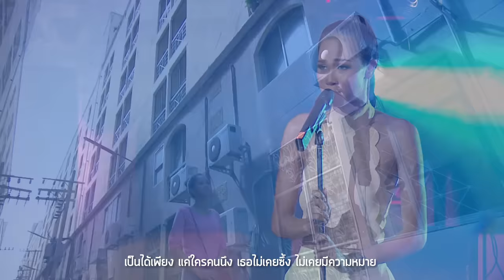คนที่ไม่ใช่ Ost.สะใภ้กาฝาก | เมญ่า นนธวรรณ | Official MV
เพลง คนที่ไม่ใช่ (เพลงประกอบละคร สะใภ้กาฝาก)
ศิลปิน   เมญ่า นนธวรรณ
คำร้อง  อธิคม รอดอ้น
ทำนอง/เรียบเรียง  ระวี กังสนารักษ์

คนที่ไม่ใช่ ต่อให้พยายามแค่ไหน ก็ไม่ใช่คนที่เธอรักอยู่ดี ความรักคงอยู่ไกลเกินจะเอื้อมมือถึง ทุ่มเทเท่าไหร่ยิ่งไม่มีความหมาย ทุกอย่างหายไปเหมือนฉันเป็นเพียงแค่ลมที่พัดผ่าน เสียงร้องของ เมญ่า นนธวรรณ   นางเอกของเรื่องที่มีความสามารถด้านการร้องเพลง และเคยร้องเพลงประกอบละครมาแล้วหลายเรื่องเช่น สาวน้อยร้อยล้าน ,ทรายสีเพลิง

ฝันเอาไว้ถ้าเธอนั้นเลิกรักเขา มันจะมีสักวันหรือเปล่าที่เราได้รักกัน
แล้วเมื่อถึงวันที่เธอเลิกกับเขา เธอก็ไปคบใครคนอื่น ที่มันไม่ใช่เรา

ใกล้แค่ไหน   ก็ไกลเกินไป    เอื้อมไปไม่เคยจะถึง
เป็นได้เพียง  แค่ใครคนนึง    เธอไม่เคยซึ้ง ไม่เคยมีความหมาย

*คนที่ไม่ใช่ จะให้ตายก็คือไม่ใช่ ต่อให้ฉันรักเธอแค่ไหน  ก็ไม่อาจจะทำให้ใจเธอเปลี่ยนสักที
คนที่ไม่ใช่  ให้เป็นคนสุดท้ายที่มี เธอก็คงไม่เลือกอยู่ดี   คงไม่มีวันที่ เรารักกัน

ขอได้ไหมให้เธอมองมาสักครั้ง ก็แค่หวังเป็นคนสำคัญอย่างใครที่เธอมี
แต่สุดท้ายก็คงเป็นได้แค่นี้ คงไม่มีวิธีอะไรให้เธอนั้นหันมา

เป็นแค่ลม  ที่ผ่านตัวเธอ และเธอไม่เคยมองเห็น
คนสำคัญ   ไม่มีวันเป็น   เธอไม่เคยเห็น   ว่าฉันมีความหมาย
(ซ้ำ *)
ทุ่มเทยิ่งทำให้ไป  ก็ยิ่งหล่นหาย พยายามยังไง ก็ไม่มีความสำคัญ
(ซ้ำ *)